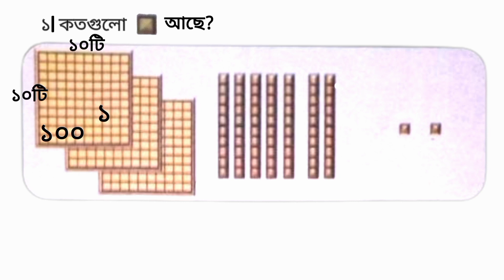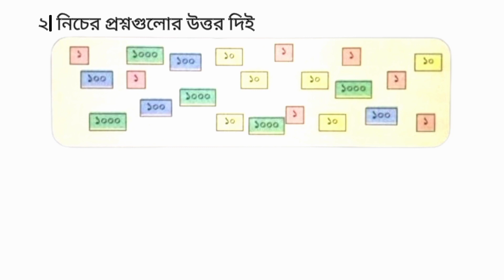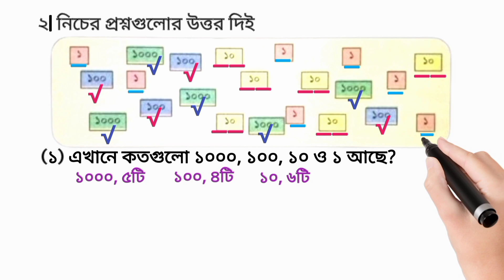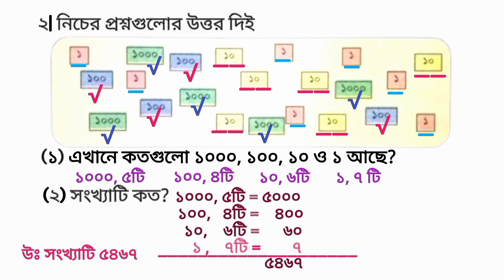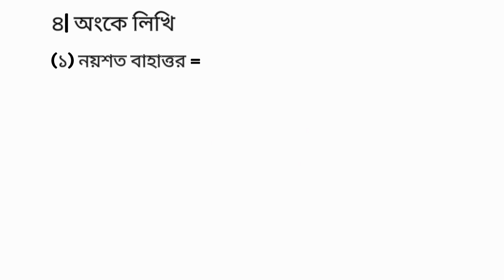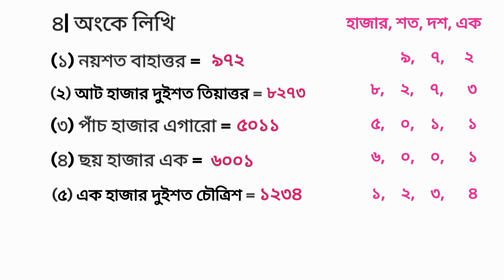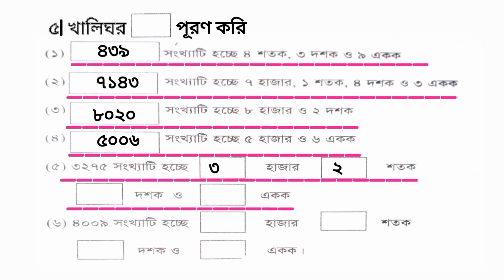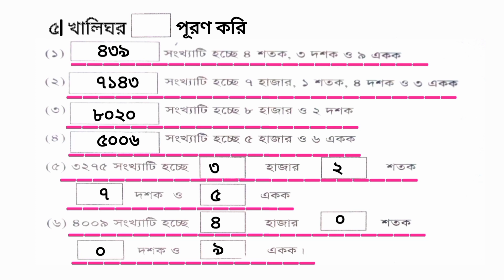তৃতীয় শ্রেণির গনিত কথায় লিখা | অঙ্কে লিখার পদ্ধতি | তৃতীয় শ্রেণি প্রশ্নগুলোর উত্তর দিই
Hi,How are you students? I have new video you. In today's video we will learn mathematics. we solve these math 1 to 5.we will create new videos for you, you can learn numbers by watching my videos " This channel is built only on Education, in this video, we will solve. Place values, writing in number, writing in words, expressing comparisons, and - numbers of the class three is solved.

#১৮০°Education

Your inquiry

তৃতীয় শ্রেণির গনিত কথায় লিখা
অঙ্কে লিখার পদ্ধতি
তৃতীয় শ্রেণি প্রশ্নগুলোর উত্তর দিই
Class three math chapter
class three math solution
class 3 math
৩য় শ্রেণির গণিত কথায় লিখা
তৃতীয় শ্রেণির গনিত অংকে লিখি
কতগুলো ব্লক আছে
৩য় শ্রেণি পড়ি ও কথায় লিখি
৩য় শ্রেণি খালিঘর পূরণ করি
তৃতীয় শ্রেণি নিচের প্রশ্নগুলোর উত্তর দিই
খালিঘর পূরণ করি